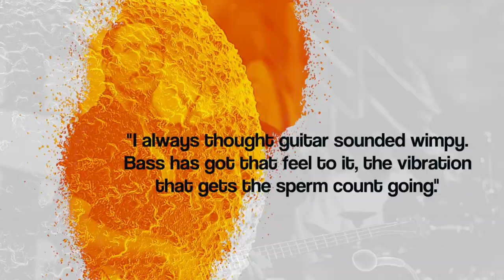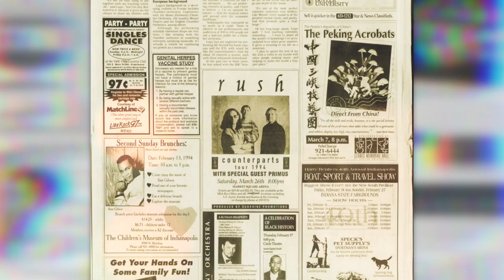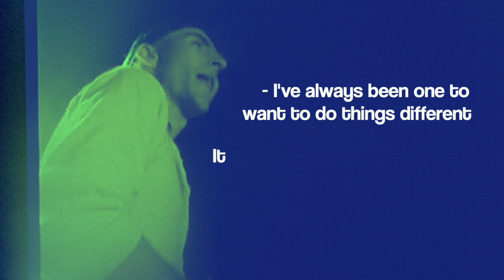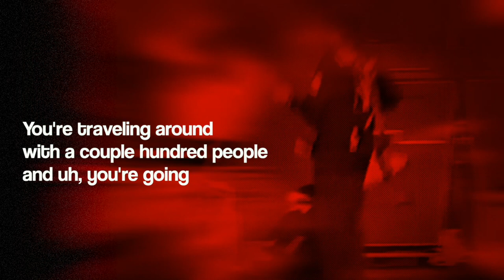Les Claypool (Primus) 1994 | Music History #01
Up first is a 1994 article featuring Les Claypool from the band Primus. At the time of the interview, Claypool was promoting Primus’ new album “Pork Soda” and their tour with Rush.

Welcome to the Tape Archive’s first episode of our new series, simply called Music History. We take articles from the archives and bring them back to life with archival video, music, and photos. Everything you see and hear happened over two decades ago.